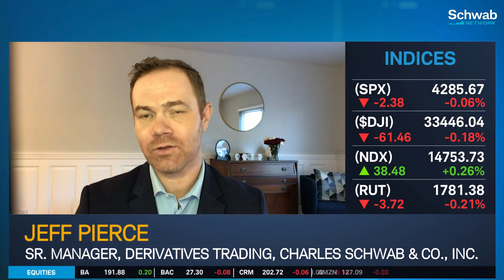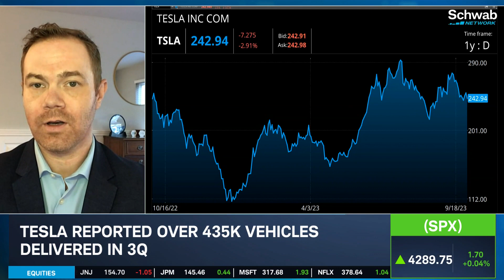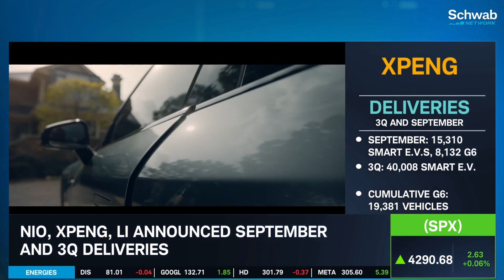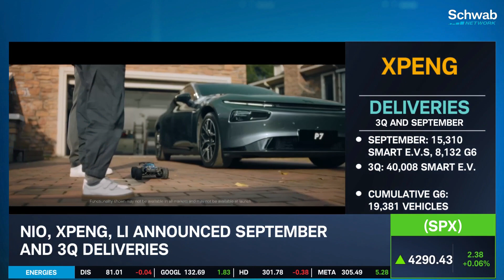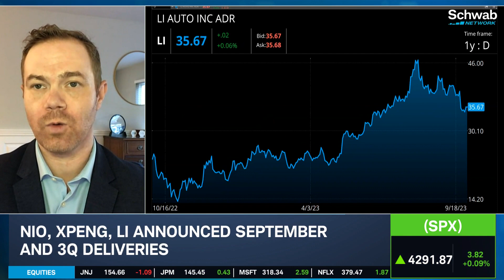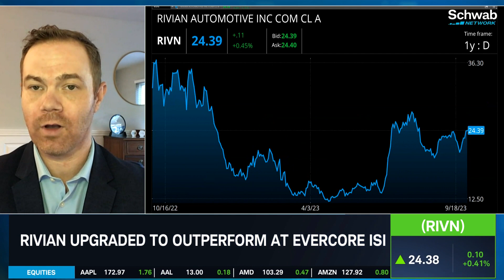Tesla (TSLA) Crushes The EV Competition: RIVN, NIO, XPEV, LI Deliveries Reported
Tesla (TSLA) reported over 435K vehicles delivered in 3Q. TSLA’s 2023 volume target is around 1.8M vehicles which remains unchanged. Nio (NIO), Xpeng (XPEV), and Li Auto (LI) also announced their September and 3Q deliveries. NIO delivered 15,641 vehicles in September, XPEV delivered 15,310 Smart EVs, and LI delivered 36,060 vehicles. Jeff Pierce discusses this, along with Rivian (RIVN) which was upgraded to outperform at Evercore ISI. The analyst noted that they would be buyers at current levels and expect “solid” production and deliveries to be reported for 3Q. Rivian delivered 15,564 vehicles in 3Q. Tune in to find out more about the stock market today.